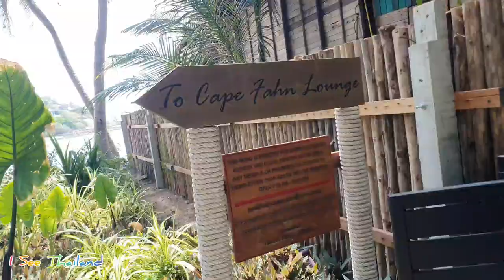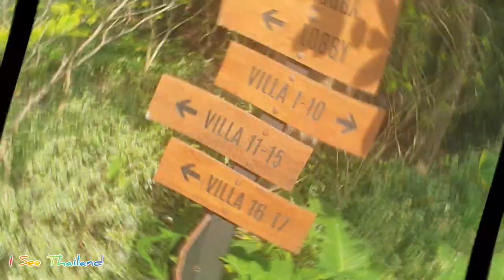Samui Luxury Hotel Cape Fhan Private Island-Best Hotel in Samui-Romantic Island in Samui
At Cape Fahn Private Islands Hotel,
on the diminutive and enchanting Koh Fahn, located off the eastern coast of Koh Samui, escape to serene seclusion in your independent and exclusive villa with its own private plunge pool. In a truly relaxing setting surround yourself with nature: trees, warm breeze and birdsong; a deserted beach and the gentle sighing of the waves.

The location of the renowned Long Dtai restaurant, in the sure and experienced hands of Michelin-starred David Thompson, offers spectacular views across the crystal clear blue waters of Phang Nga Bay.

It is the ideal location for an intimate, romantic break or a very special family event. Our Wedding Service covers all the details leaving you to simply enjoy your day. Alternatively, for a confidential business meeting, there are no passers-by. Take the entire hotel for the duration of your event with supreme service and complete assurance.

Here is your own exclusive island hideaway bathed in the warm caress of the tropical sun from sunrise to sunset where accessibility comes with remoteness as standard.
(Copied Post)

Room facilities and services:
Private pool (Size 3.00 x 11.60 m.) with a furnished terrace
Spacious bedroom
Separate living room
Widescreen LCD TVs with cable
Expansive balcony with sun loungers
Spacious rain shower and bathtub
DVD player
The fruit bowl was replenished daily
Additional separate Kitchenette Area with full-size fridge
Complimentary Mini Bar refilled daily (on selected item)
Air conditioning system
Nightly turn-down service
Tea and coffee-making facilities
Hair dryer
In-room safety deposit box
Free in-room Wi-Fi
The key card system to ensure your safety
HOTEL FACILITIES:

Cape Spa
Pool
Beach
Fitness Studio
Reading Room
Boutique
Activities Pavilion
Reception Area
Hospitality Lounge
Yacht
Transportation

Cape Fahn Hotel, Koh Samui
24/269 Moo 5, T.Bo-Phut, A.Koh Samui,
Suratthani 84320, Thailand

Cape & Kantary Hotels (Bangkok Sales Office)
5th Floor, B.L.H. Building, 7/1 Wireless Road, Lumpini,
Pathumwan, Bangkok 10330, Thailand